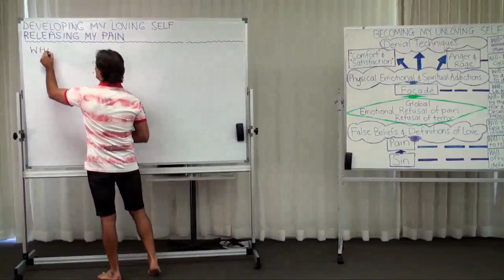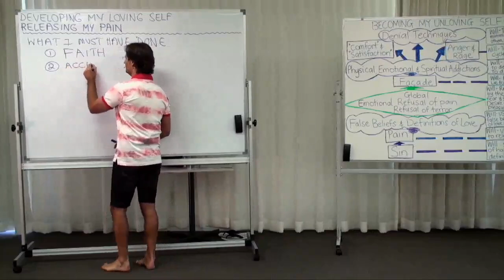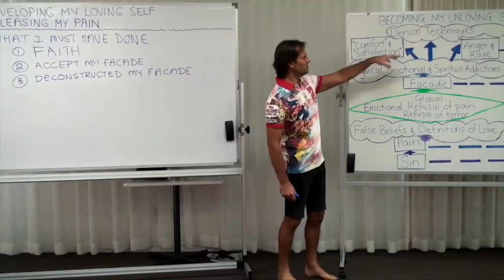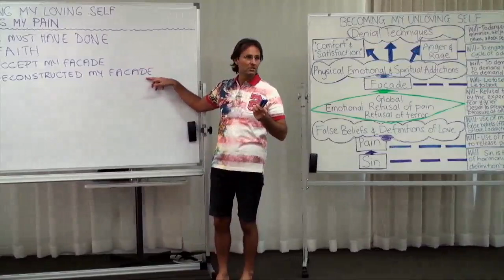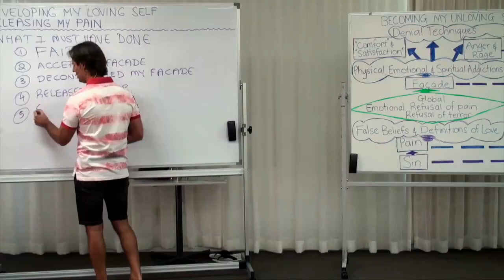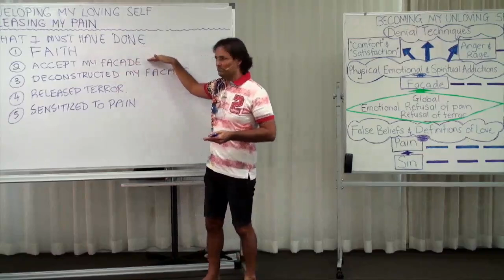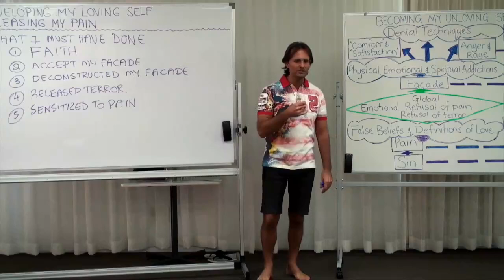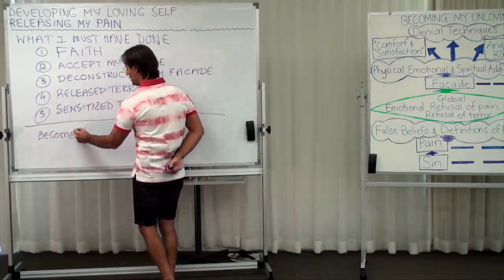Releasing My Pain, Faith, Accept My Facade, Deconstruct My Facade, Release Terror, Sensitize to Pain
FULL ORIGINAL:
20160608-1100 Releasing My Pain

Cut:
01m14s - 13m43s